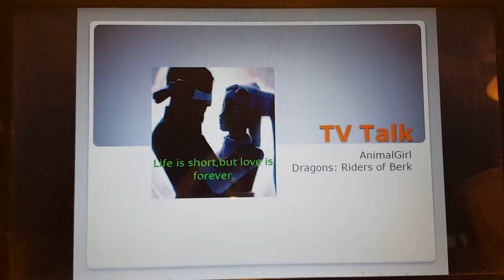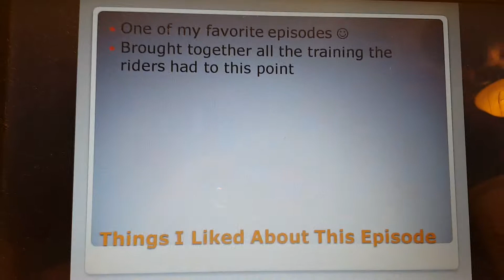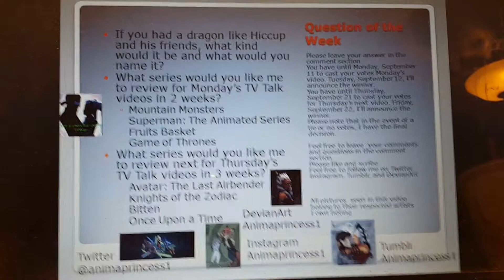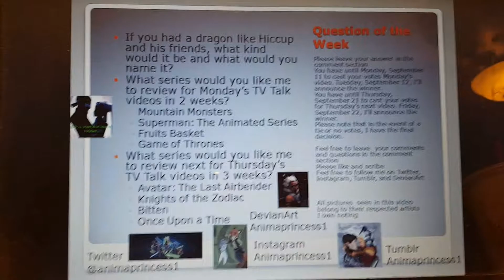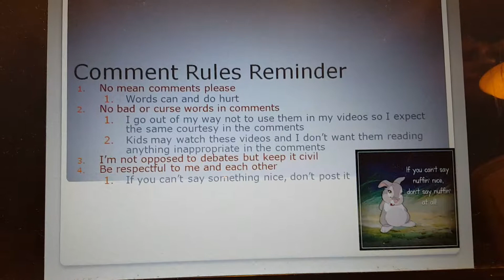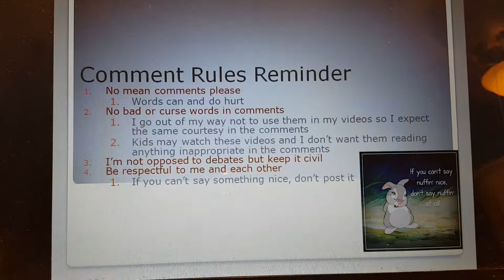TV Talk on Dragons: Riders of Berk: Season 1, Episode 20: We Are Family, Part 2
Hiccup must team up with an unlikely Ally to rescue Toothless and escape from Outcast Island and get home to Berk.